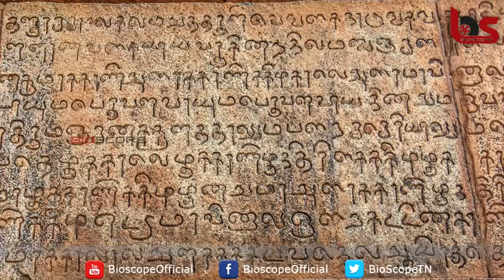பல்லாயிரம் வீரர்களை கொன்று குவித்த ராஜேந்திர சோழனின் முதல் போர் எப்படி இருந்தது தெரியுமா | Bioscope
எழுத்தாக்கம் - உளிமகிழ் ராஜ்கமல்

Rajendra cholan the great king in Tamil nadu. He is the son of Raja Raja cholan who build the Tanjai periya kovil. We will know about the power of Rajendra cholan but we don't know how the Rajendra cholan was treated by his enemies during his initial stage. This video explains about it.